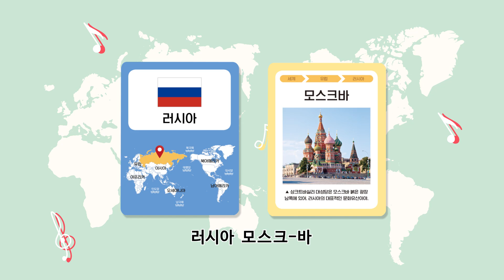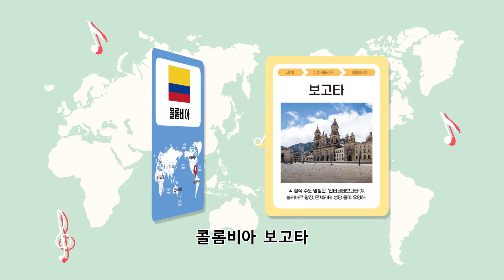[와당탕] 수도송 부르면서 세계 여행 가요! | 와당탕 세계 나라 수도 보드게임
수도송 수도송 수도송~~
재미없는 세계 나라 수도 외우기는 가라!
노래 따라 부르며 쉽게 외워요!!

대한민국 서울. 일본 도쿄. 중국 베이징. 이란 테헤란.
나는야 세계 여행 간다네. 나는야 세계 여행 간다네.
아시아 여행 왔다가 아프리카 간다네 ♬

▼▼▼ 와당탕 세계 나라 수도 보드게임 구매하기 ▼▼▼